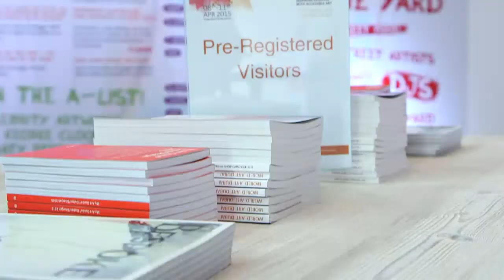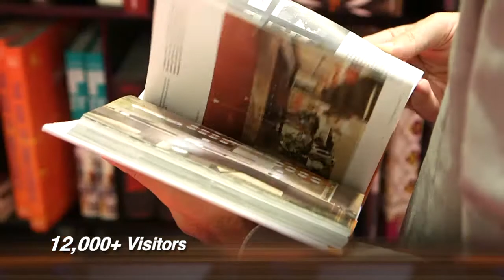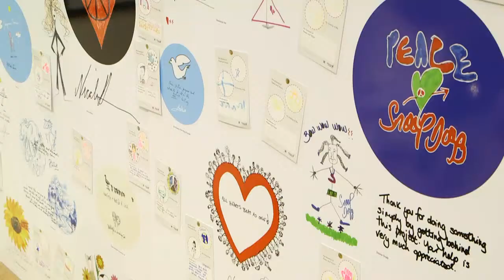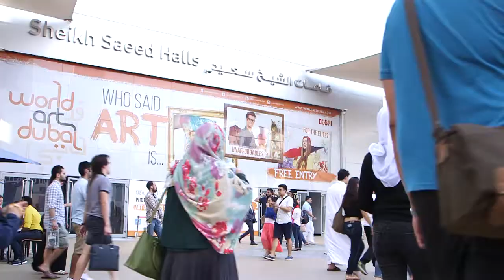World Art Dubai - 2015 Highlights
We recap the very first edition of World Art Dubai held in 2015 at the Dubai World Trade Centre. Here we visit artists, exhibitors, art galleries and revisit some of the features.

for the latest news, updates and much more.